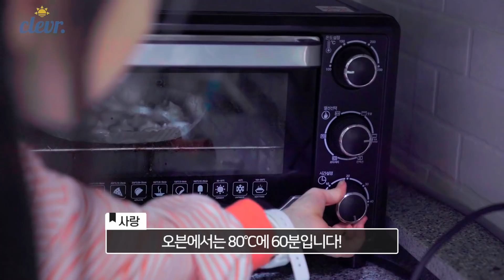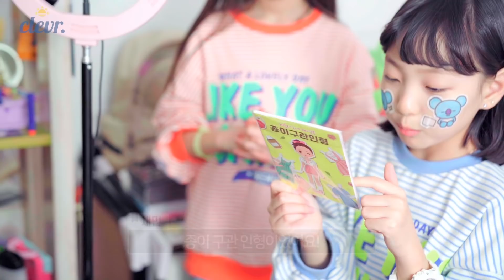비타민 사랑&채민이의 24시간 브이로그❤ 방탄소년단 팩 붙이기 / 자몽이랑 놀기🐶 / 머랭쿠키 만들기 / 롱보드타기🛹 / SARANG & CHAEMIN VLOG｜클레버TV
채민이가 사랑이네 집에🏠 놀러갔어요!💗
과연 어떻게 보냈을까요? 🧚‍♀️